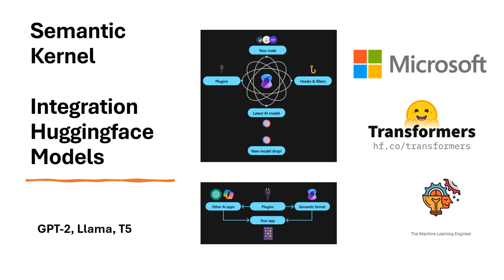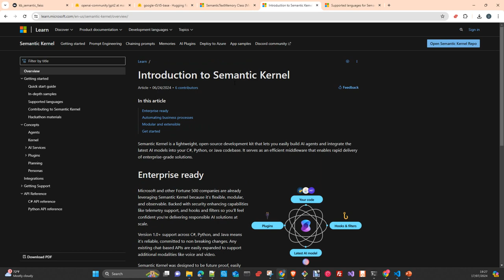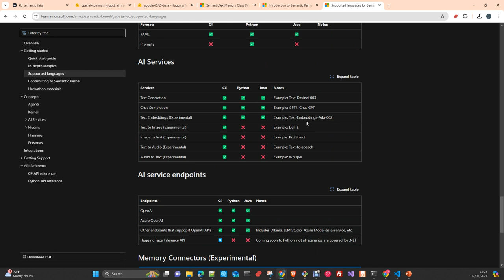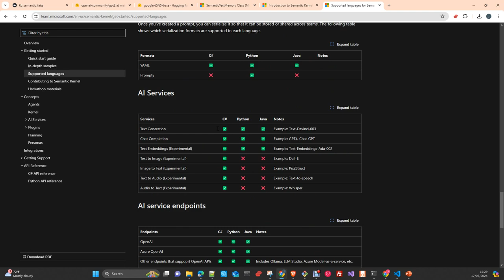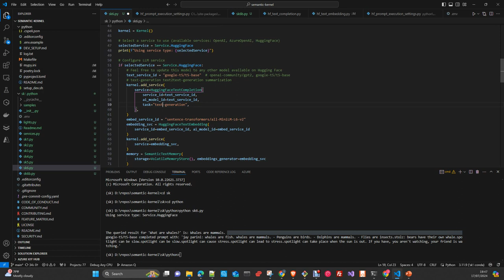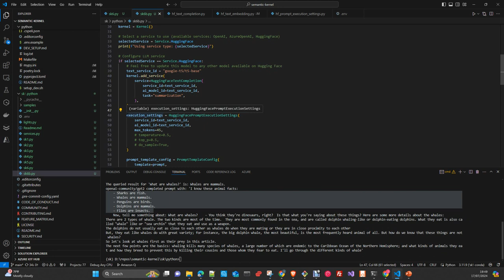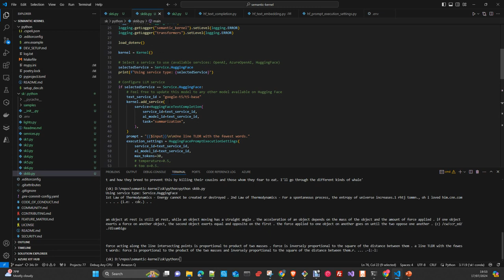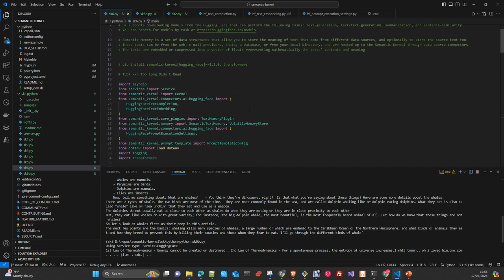Microsoft Ai: Semantic Kernel SDK integration with Huggingface models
In this video i will show you the integration of Semantic Kernel with Huggingface  models for the tasks  text-generation text2text-generation  and summarization . we will use GPT2 and  T5-base